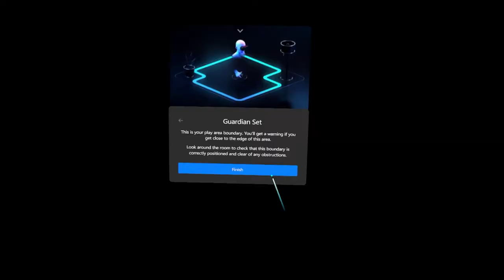I PLAYED HIM ON THE WORST INTERNET IN THE WORLD | Rec Room Vr Basketball Gameplay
What is up YouTube, it's Clarkie and today we're back with another episode of Rec Room VR basketball, and I'M PLAYING ON THE WORST INTERNET KNOWN TO MAN. Mikey was teleporting and gettin straight BUCKETS :') Hope ya'll enjoy watching me almost come back on the world's worst internet!